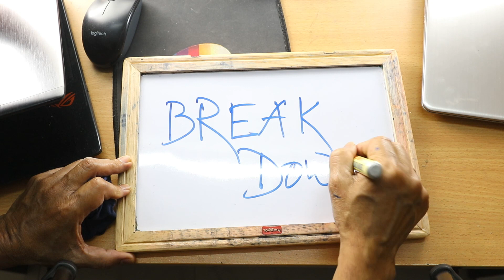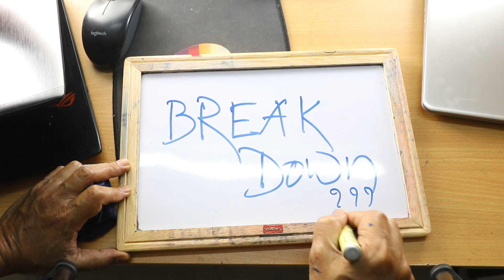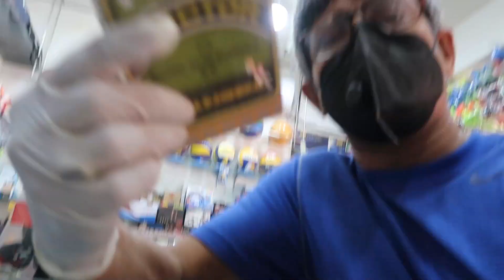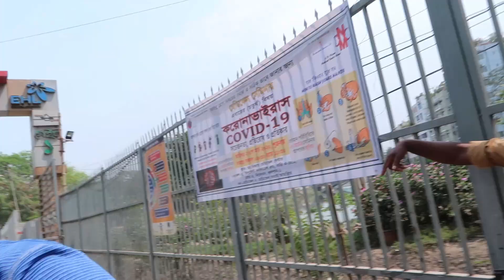My Observation | Locked Down Dhaka City for Corona Virus | ALIM RAZI | EP 147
Description:
This video is on the present situation of the Niketon Housing Area, Gulshan-1 DCC Market under Dhaka city. In this video I talked to some people to know their thinking to tackle this unavoidable situations. Here I captured video and share to the viewers as of my personal observation at the time of lock down Dhaka city.
I especially made this video for raising mass-awareness on corona virus affections and stay safe.

As a youtube creator I visit new places, exploring the beauty of everyday life. Meet new people to know their culture, caste and creed.
doing adventure tour and travel, motovlogging and other cheerful videos for entertainment and travel logs to create people will watch, enjoy and be interested on my vlogs.
I hope you may enjoy my videos.
If you become interested to know further, stay with me.

Gears I use:
Camera :
            Canon G7x,

Editing software :
            Filmora 8 (Licensed Version)

Laptop:
            ASUS ROG-Windows 10 (Licensed Version)

Do comments
I will consider your comments for improving better video content.
Always try to response you.